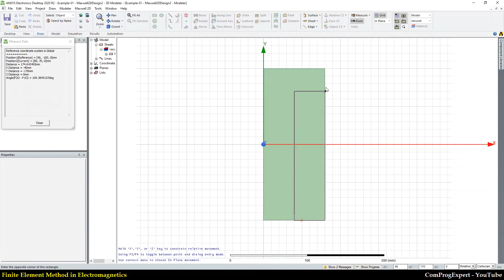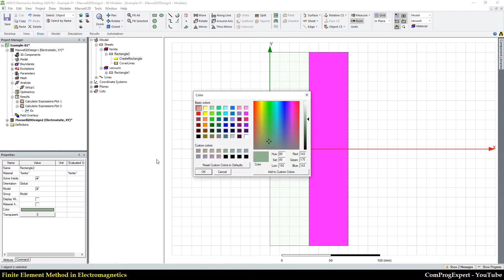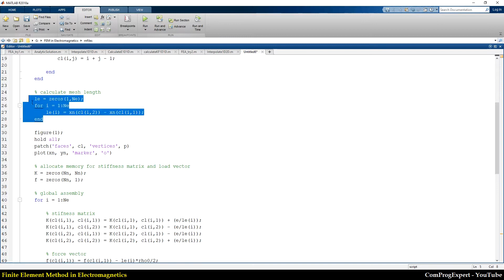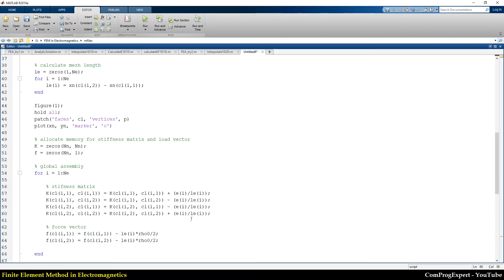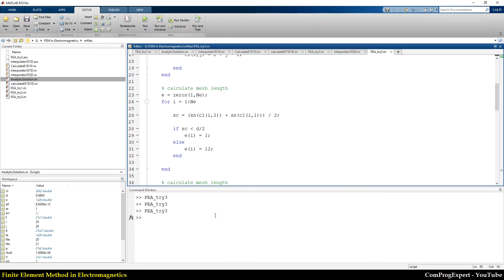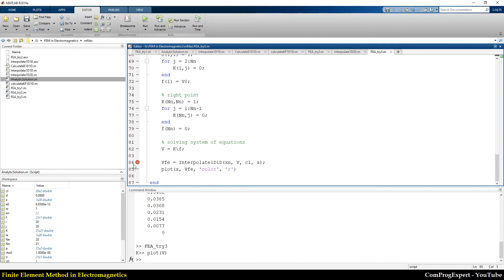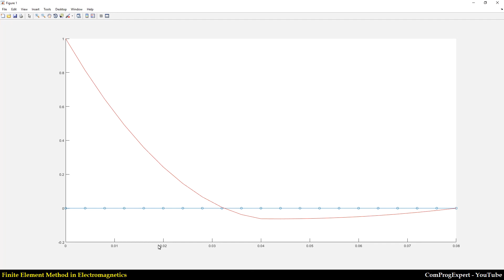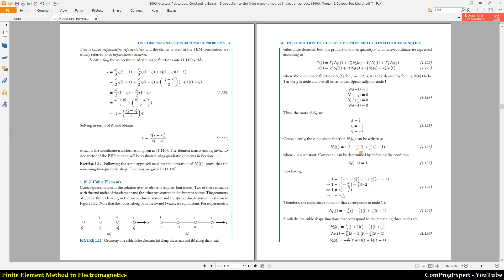Solving a multi-domain problem (Finite Element Method in Electromagnetics #14)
In this video, we are going to solve a more complicated problem. In the benchmark electrostatic problem, the permittivity was constant over the solutions regions. But, in this video, we will consider two materials, and we will solve the problem using ANSYS Maxwell software and our MATLAB code and compare.